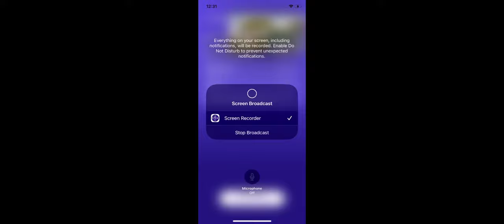Kis@tchie N@ti0n@l F0rest E-1 B@ld E@gles 10/9/22 12:19